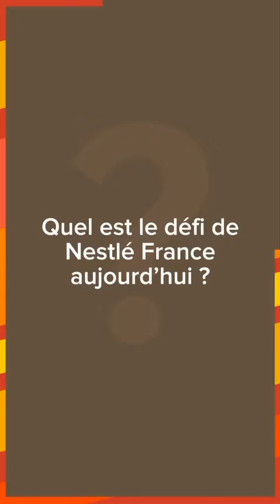SIA 2024 - 3 questions à Catherine Chapalain, DG Communication et Affaires Publiques chez Nestlé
[SIA 2024] Nous sommes fiers d'avoir participé au Salon de l'Agriculture, l'événement incontournable pour l'industrie agroalimentaire. La participation de Nestlé France à cette édition 2024 revêt une importance capitale pour trois raisons fondamentales :

1. Notre lien fort avec le monde agricole : en tant que Nestlé France, nous entretenons une relation privilégiée avec nos partenaires agricoles. Nous achetons par exemple du lait, des céréales et du sucre pour la fabrication de nos produits alimentaires dans nos 15 usines en France.

2. Notre engagement en faveur de la régénération : cette année, notre stand de la "Génération Régénération" a permis de valoriser nos engagements envers la régénération de la planète, des communautés, de l'agriculture, sans oublier l'importance de la nutrition.

3. Notre attachement au collectif : le collectif est au cœur de notre démarche. Nous croyons en la force du travail en partenariat avec les agriculteurs, les coopératives et tous les acteurs de l'agriculture. Et c'est au Salon de l'Agriculture, que cette collaboration prend tout son sens.

Découvrez l'interview de Catherine Chapalain, Directrice Générale Communication et Affaires Publiques Nestlé France, au Salon International de l'Agriculture 2024.